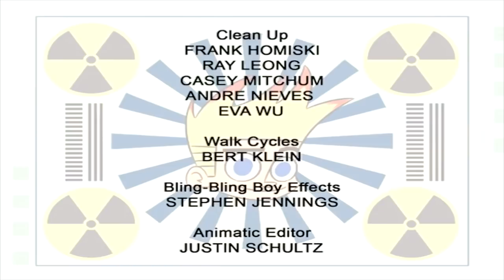The Dog Days of Johnny / Johnny's Pink Plague | Animated Videos For Kids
Johnny Test 110 - The Dog Days of Johnny / Johnny's Pink Plague Animated Cartoons for Kids

Dukey destroys one too many of Susan & Mary's things and Johnny won't do anything about it, so they invent a neural obedience collar to control Dukey's every move.

After Mary gets a giant zit on her face, they use a purplish cream to make it go away.

Take one part spiky hair, two parts genius sisters, a dash of talking dog, mix thoroughly and the result is an action-packed animated series about a boy willing to try anything in the name of science. Join Johnny and his dog Dukey in their high-action escapades.